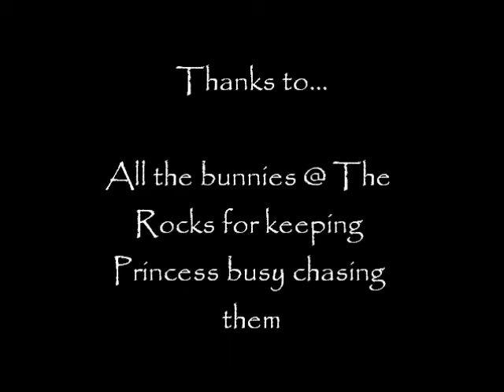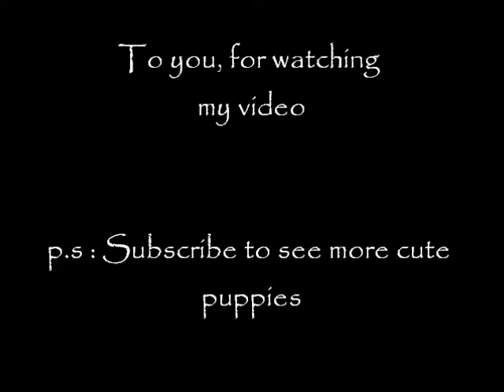Jack Russell Photo's Collection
This is Princess, my baby Jack Russell's photos collection when she was about 3-4 months. She's 7months at the moment. Hope you enjoy it!